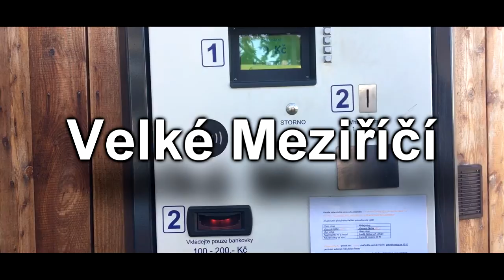Velké Meziříčí // JeCoZažít //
CZ//První ze série dílu JeCoZažít kde vám chceme ukázat to nejzajímavější z míst které navštívíme.

EN//The first of the series WhatToExperience where we want to show you the most interesting of the places we visit.

Jakub&Janča ❤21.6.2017❤ 🔝👌Czech Couple👌🔝 CZECH→Cestování→Tipy→Nápady→Fotky→Video→Design→Soutěže😎ENGLISH→Travel→Tips→Ideas→Photos→Video→Design→Winnings😎

Video točeno na :
Apple iPhone 6S
Dron Dji Phantom 3 Standart